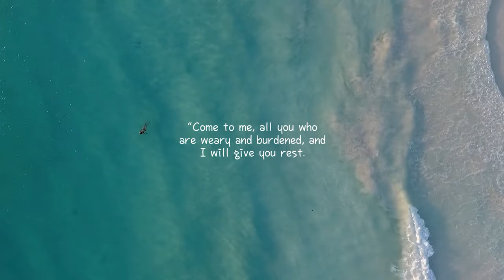Vietnamese Barber Shop FOLK AG Part 4 - Seoul (Bangkok, Thailand)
Video 272D - Vietnamese Barber Shop service at Seoul Barber Shop in Bangkok, Thailand. This is Part 4 of 4 part video

Be sure to check out this barbershop, if you travel to Thailand. Thailand travel is now easy with no quarantine or testing.

Seoul Barber Shop in Bangkok, Thailand
Address: Wattana suit, Soi Sukhumvit 15, Khwaeng Khlong Toei Nuea, Khet Watthana, Krung Thep Maha Nakhon 10110

Cost: 700 THB (~$22.70) for 90 min. of Royal Treatment (Shaving, facial, nail clipping, ear cleaning, massage, and shampoo.)

FAMILY - michael L. Hunt, Jen Lee,  Andrew, K G,  英
FRIENDS - ابو متعب Qa, 210287ps, takupon7291, 谷口正浩,  william setianto, shi gon, 柏村浩史,  Ethan Can, Abu Md. Mortuja, Kai Lklk, Big Joe, hadi santoso